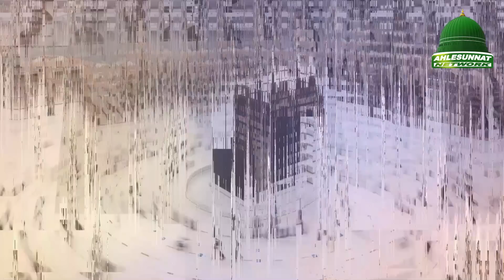इश्के Nabi का जाम भर देगी यह Naat | Beautiful Heart Touching Naat 2022 | Ahsan Shakir Naat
इश्के Nabi का जाम भर देगी यह Naat | Beautiful Heart Touching Naat 2022 | Ehsan Shakir Naat

Album : Heart touching naat
Voice : Ehsan Shakir
Year : 2022
Label : Ahlesunnat Network

Ahlesunnat Network